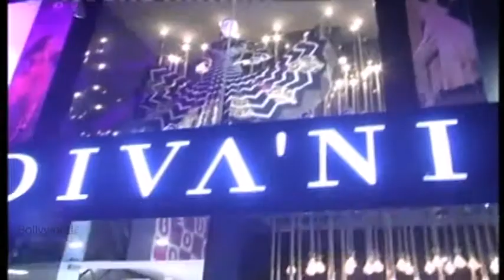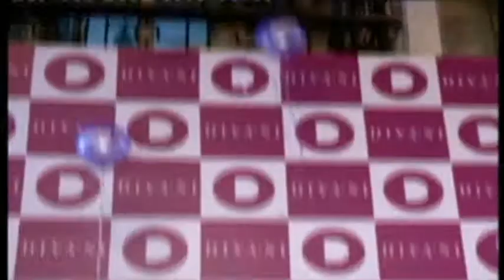290514 India's first cinema inspired fashion brand Mrs Pamela Chopra